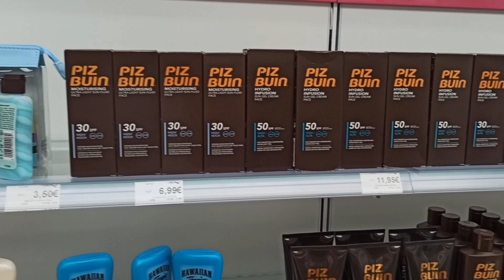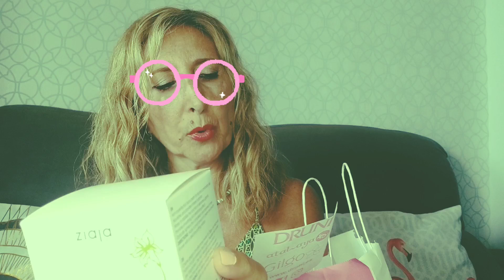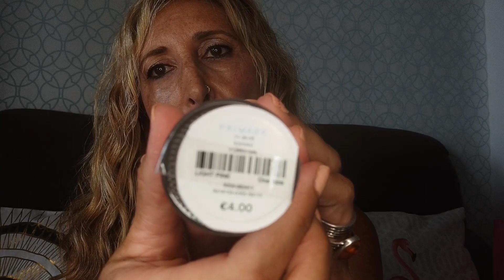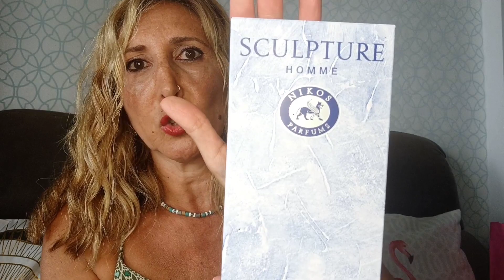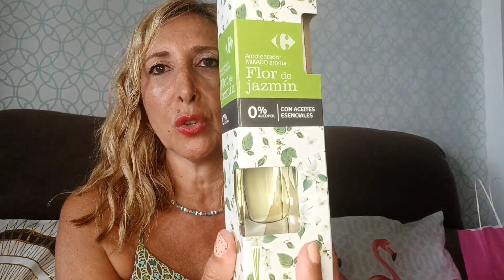HAUL LOW COST🛍DRUNI/PRIMOR/PRIMARK/etc...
Hola Mis Momentitos!!
Hoy os traigo compritas low cost 😜💕 espero que os guste y os entretenga un ratito
Nos vemos muy pronto en el siguiente video CHAOOO!😘😘